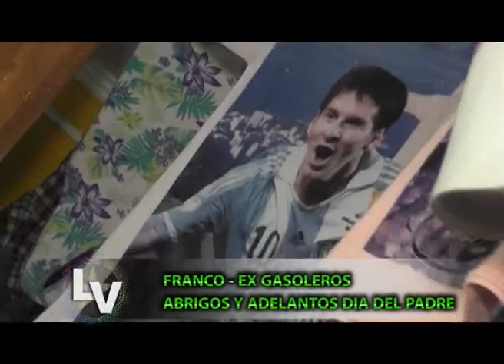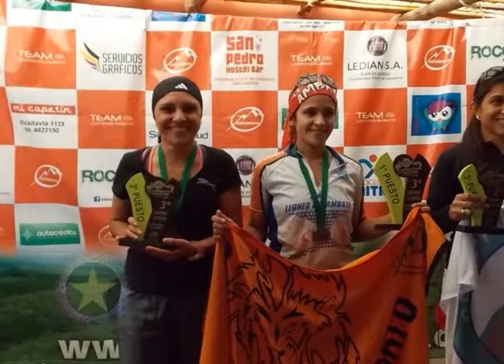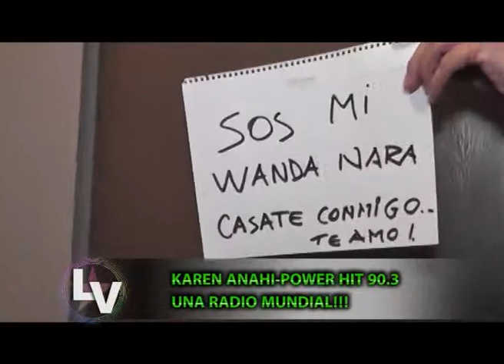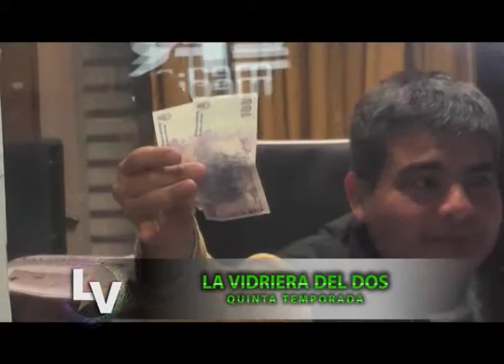LA VIDRIERA TV 2014 ( CAPITULO 8 )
EN ESTE EPISODIO TENEMOS:
-LOS DOS AÑOS COMO SOLISTAS DE DARIO YULIAN
-JORGE UTGES Y LA CLAVE SALSERA
-EN SAN LORENZO DE VARGAS LOS AUTÉNTICOS PRÍNCIPES
-BARS TOP Y SU AMPLIACIÓN PARA LA TEMPORADA 2014
-EMA VIVAS Y LA HIGH LEVEL SALSA EN CLEMENTE BAR
-EX GASOLEROS CON PROMOS A FULL
-LUCIANO Y UN MES EXTREMO DE SPRINT WELLNES
-KAREN DE POWER HIT Y UNA RADIO MUNDIAL